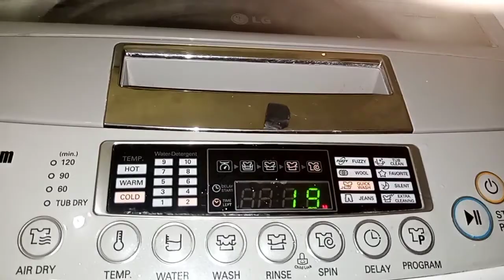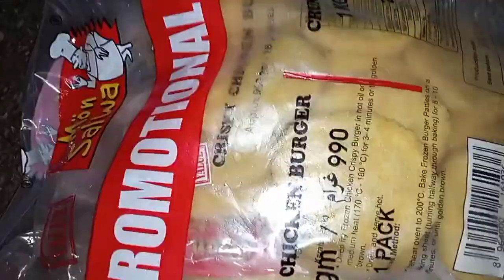How to make Chicken Kaleji -Full day routine-Marium Studio